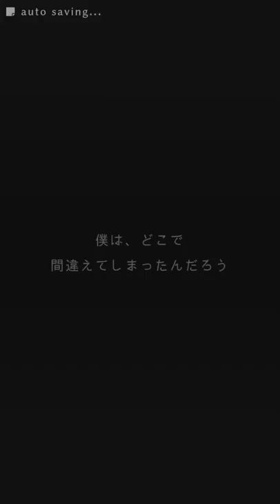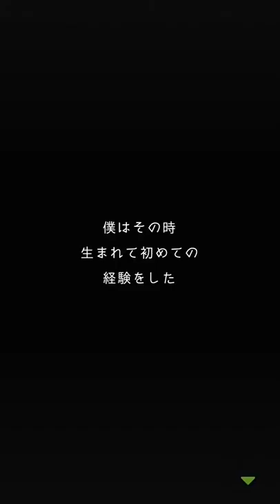【実況】行くぞ！臨海学校！【普通な僕と普通じゃない僕の友達】[酢]9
単発で出すつもりだった動画がボリューミーすぎて五本以上になってしまったので今度投稿しますね☻